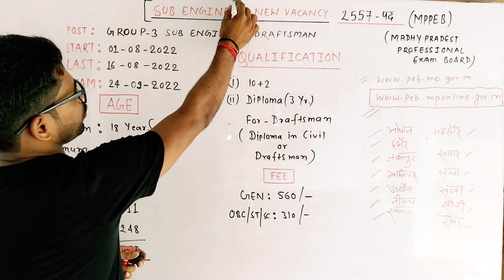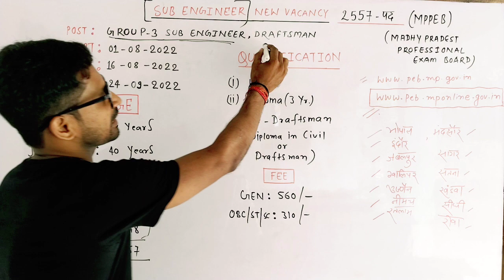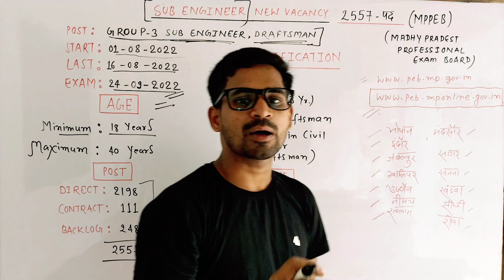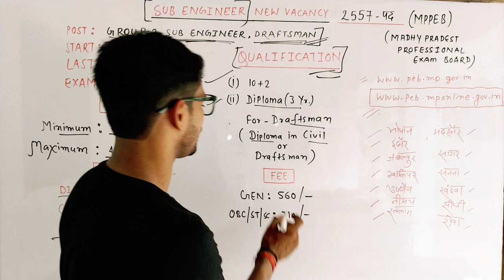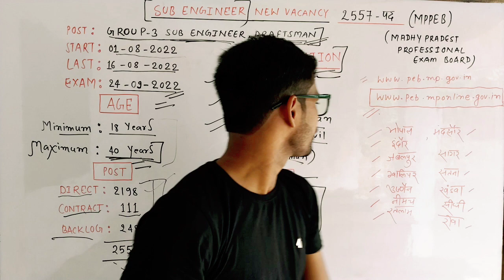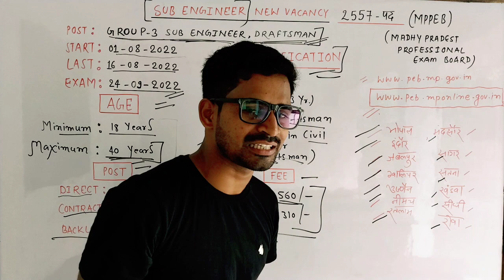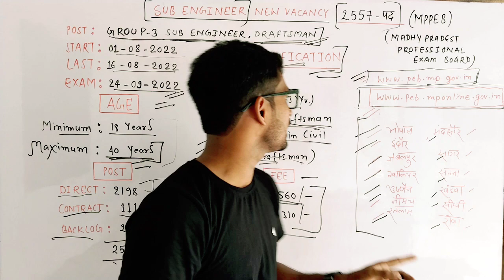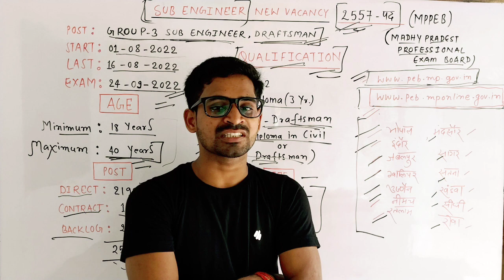MPPEB GROUP 3 SUB ENGINEER, DRAFTSMAN NEW VACANCY 2022 | TECHNICAL DEGREE JOB | APPLY NOW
mppsc group 3 sub Engineer ki vacancy aa gai hai । 1/8/2022 se online apply kar sakte hai.

mppsc group 3 sub Engineer
draftsman vacancy 2022